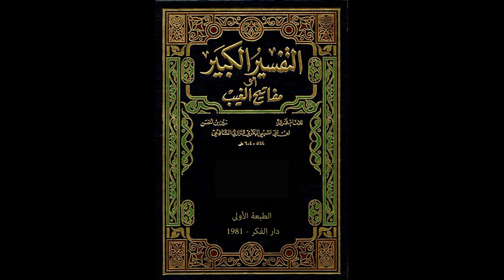مفاتيح الغيب للإمام الرازي من مسجد الملك الحسين بن طلال | تفسير سورة البقرة 234 | فاروق محمد حسن